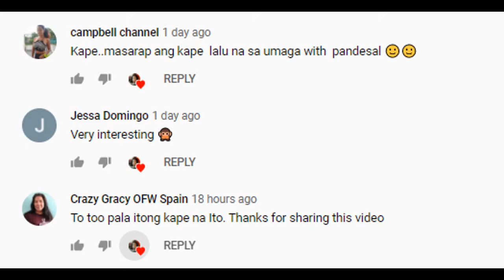ANG TANGKE NATAGPUAN SA ILOG NG RUSSIA NAPAGALAMAN NA NAGIISA NALANG PALA ITO SA BUONG MUNDO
Ang Bhenzz TV ay  isang mini-documentary  series na magdadala sa iyo sa isang mahabang  paglalakbay sa pamamagitan ng hypothetical na mundo at mga posibilidad. Sumali sa amin sa isang haka-haka, pakikipagsapalaran sa teorya ng siyensiya sa pamamagitan ng oras, espasyo at pagkakataon, bilang katanungan namin kung paano ang ilan sa mga pinaka-pangunahing aspeto ng aming pag-iral ay naiiba.